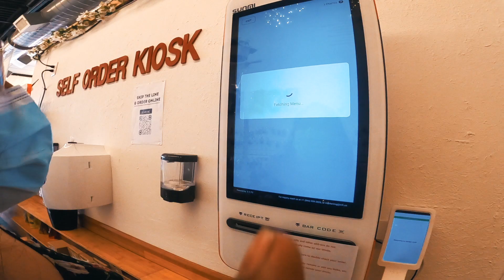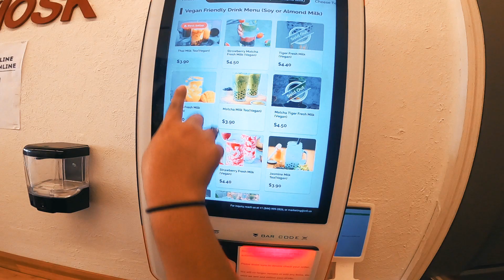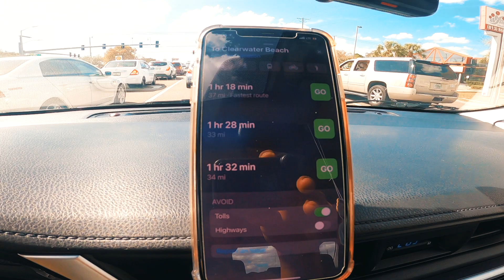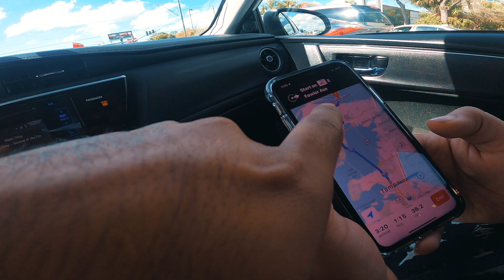FIRST UNOFFICIAL day of SPRING in Florida !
EXPECT FUN AMAZING LOCATIONS, MOST IN FLORIDA. ALSO VLOGS ALL FUN STUFF ! WANT TO KNOW MORE JUST GIVIE ME FEEDBACK AND ILL ALWAYS RESPOND. COMMENT ALSO VIDEOS YOU WOULD LIKE TO SEE AND OR PLACES YOU WOULD RECOMMEND OR FOR US TO GO AND EXPLORER FOR YOU GUYS AND TELL YALL ALL ABOUT IT !